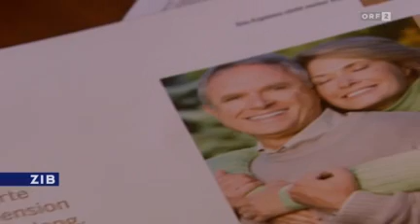2012 02 23 zib private vorsorge ist sinnlos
Lebensversicherung,Zukunftsvorsorge,Minusgeschäft ZIB 2,es gibt 1,5 Millionen schon davon,und das mit nicht mal 1% seit Einführung,da hat der Stadt ein gutes Geschäft gemacht mit seinen Schäfchen,gehen sie mal zur Bank und fragen sie um einen Kredit für Spekultion und Freunderlwirtschaft,wollen aber nur 0,6 % Zinsen dafür zahlen,mal gespannt was die sagen werden? Aber Vertrauen sie nur der Bank oder Ihrem Versicherungsfachmann,die werden es schon wissen!